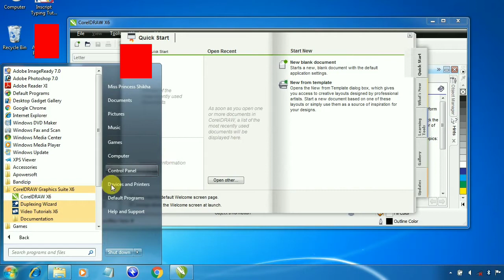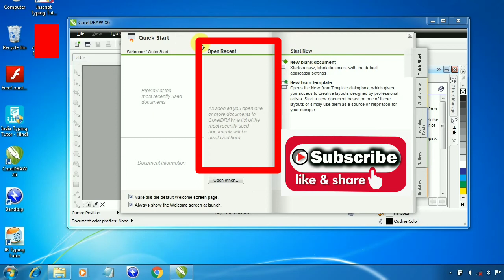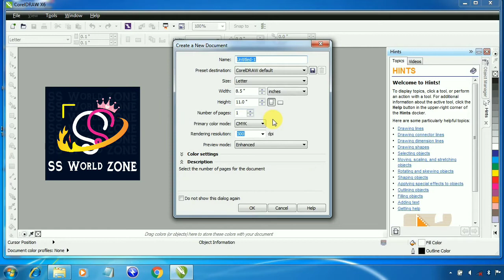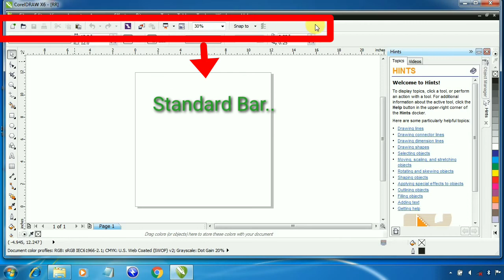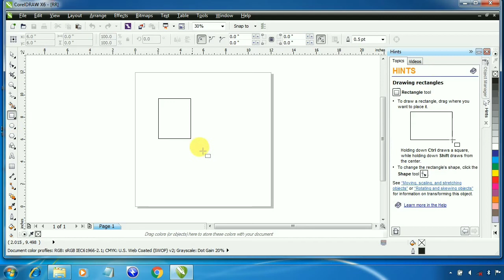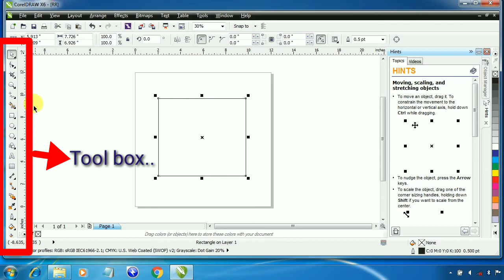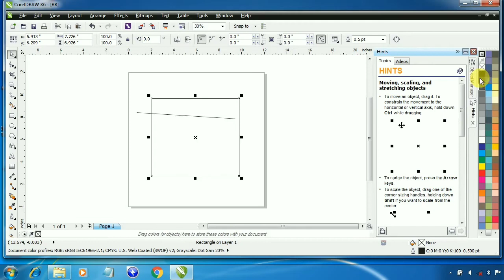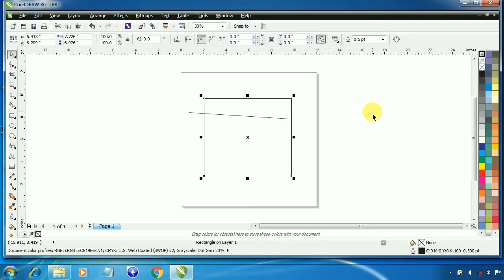Learn Corel Draw Tutorials in Hindi Part 1 INTERFACES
काम चलाऊ - नहीं प्रोफेशनल बनो - लाइफ बदल डालो

Professional Training for Corel Draw in Hindi by Tutorials, Learn at home step by step taining.
Learn corel draw - Tutorials in hindi
isme aapko corel draw ke interfaces ke bare me step by step knowledge di gyi hai...

You can learn coreldraw desigging professional working tips, Visiting Card, Letter pad,  Poster, Wedding Cards.

Earn Money by enhance your skills at your home or office.